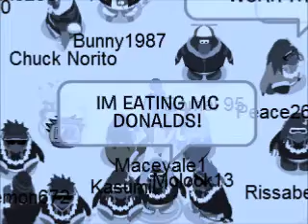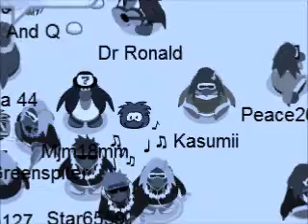CP-TO ALL THOSE BTR HATERS OUT THERE